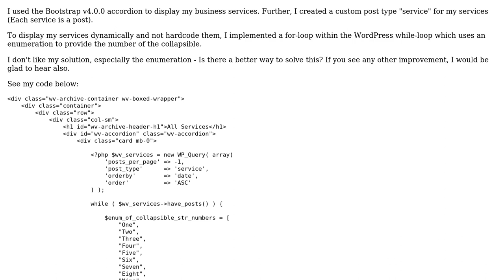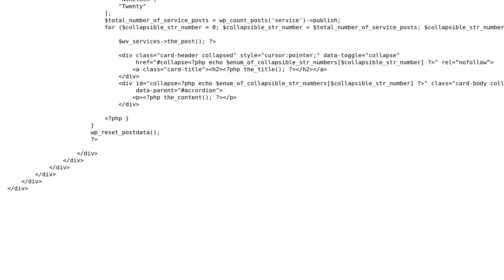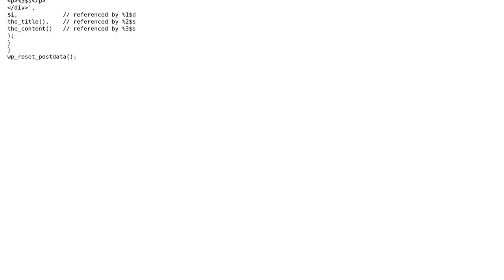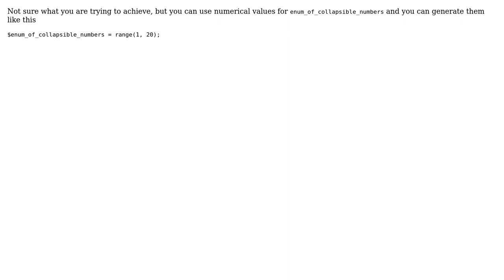Code Review: Dynamic Accordion in WordPress (2 Solutions!!)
Code Review: Dynamic Accordion in WordPress

With thanks & praise to God, and with thanks to the many people who have made this project possible! | Content (except music & images) licensed under CC BY-SA | Music | Images & others | With thanks to user mickmackusa user Marius user dicomp and the Stack Exchange Network Trademarks are property of their respective owners. You are responsible for your own actions.